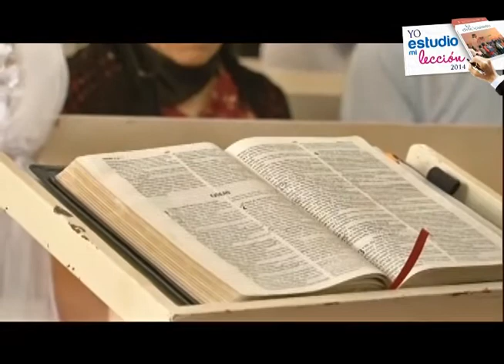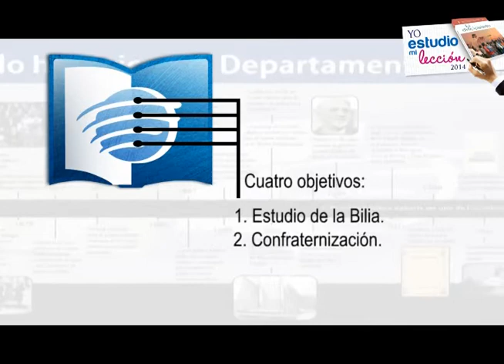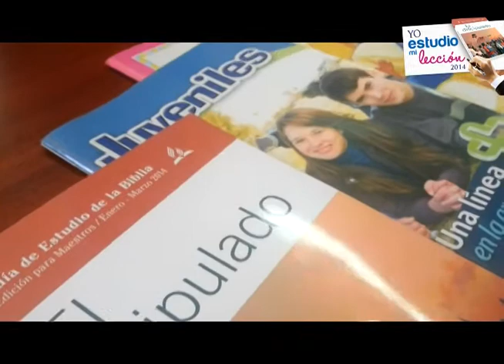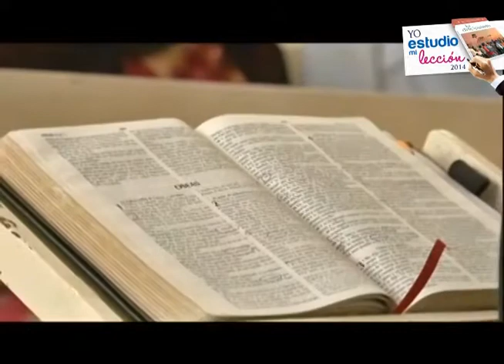Proyecto Maná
Conoce más sobre el proyecto Maná de nuestra Unión.